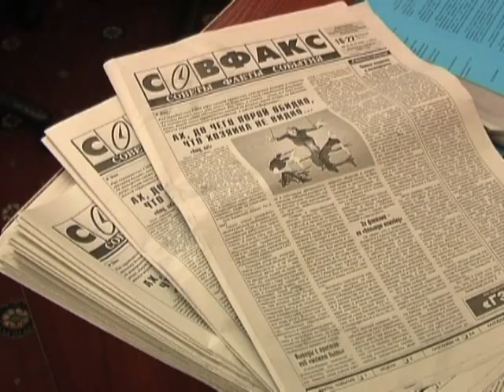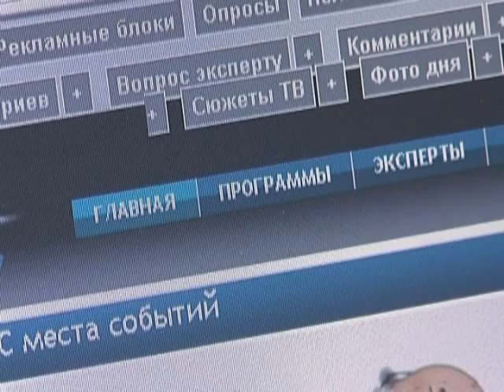В регионе зарегистрировано 30 информационных агентств